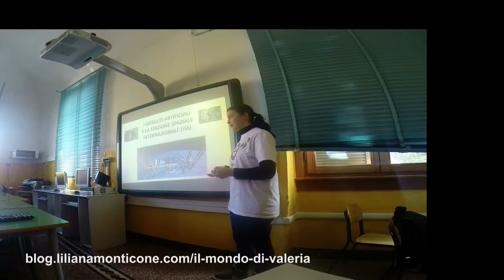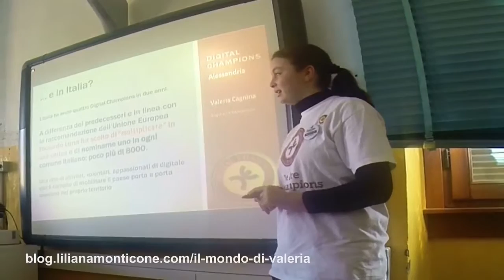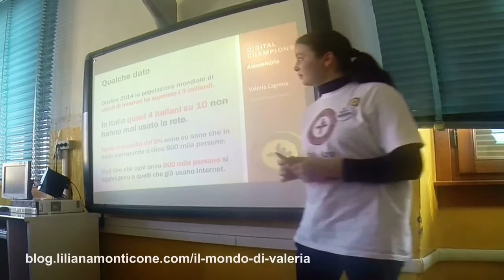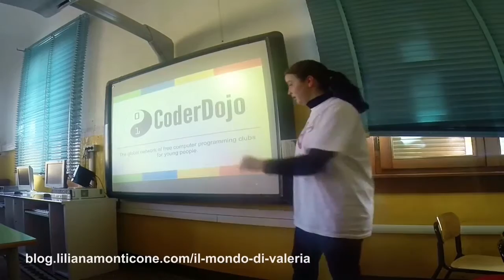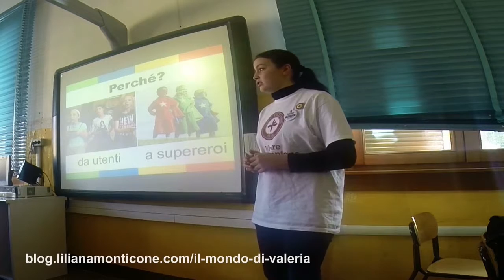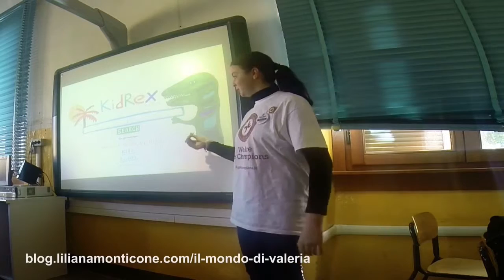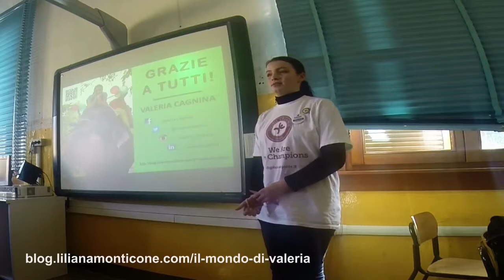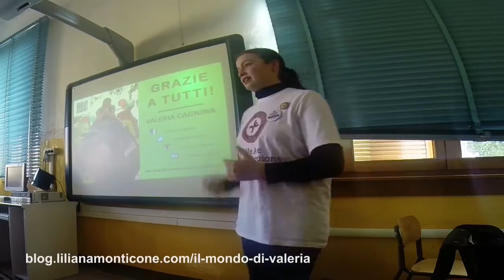Il racconto della mia esperienza in una Scuola Media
Il racconto della mia esperienza a due classi terze della scuola media di Felizzano in provincia di Alessandria la sua esperienza tra digital champion, travel blogger, robot, arduino, coderdojo e molto altro.

Sul mio blog troverai tante informazioni utili, robotica, corsi tech, anche a distanza, eventi e molto altro.

Grafiche: Manuel Monaco
Musiche: Diego Gottardo